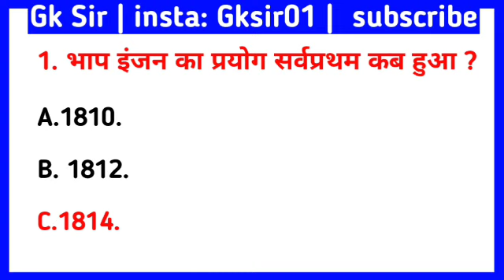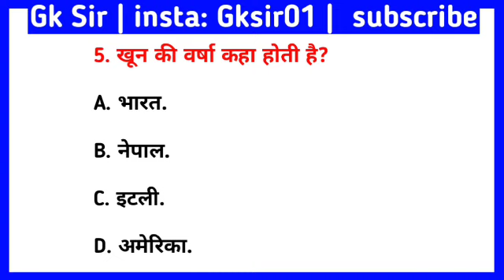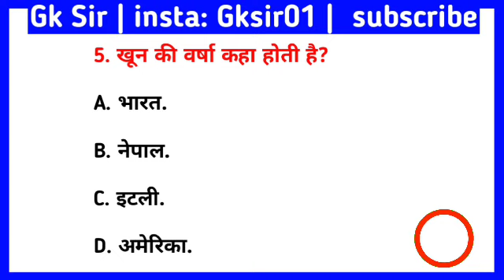Hindi GK || General Knowledge || Gk Questions And Answers || GK Quiz In Hindi || Part_14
Yours QUERIES 👇👇
general knowledge
gk hindi
gk questions
hindi wale gk
hindi wale gk question

(52) UPSC
(62) जीके
gk sir 01
(81) gk
gk sir 01
Tags for video Queiry